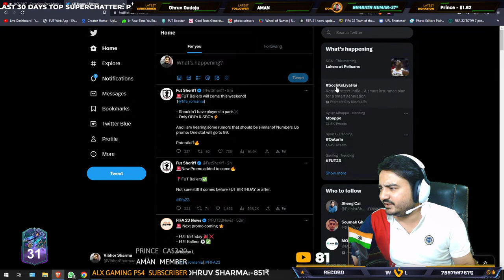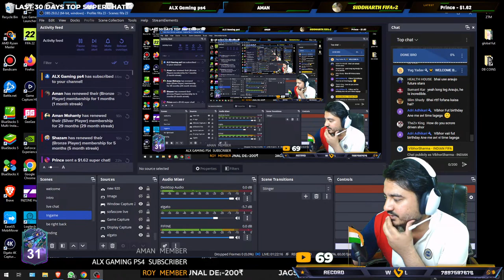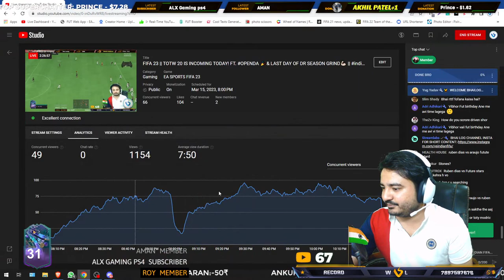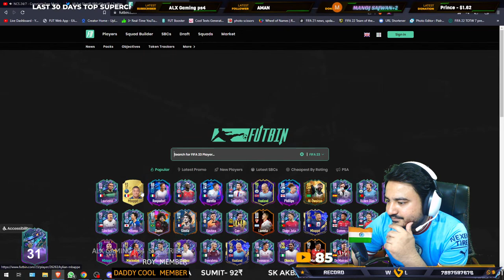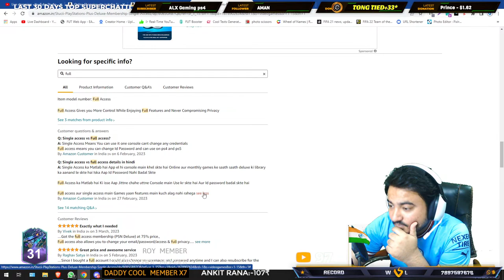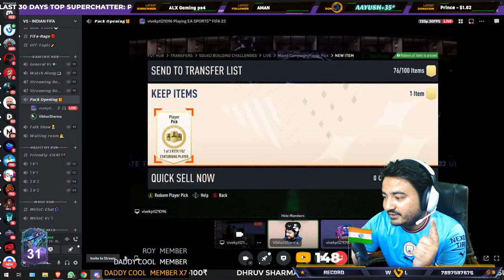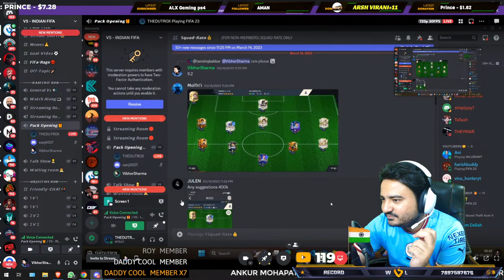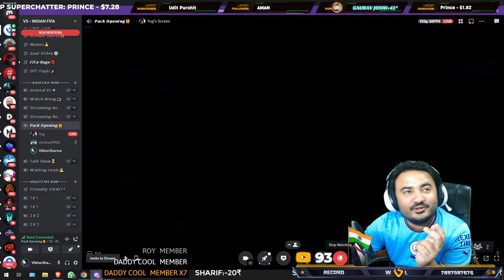FIFA 23 || MATTHAUS PACKED 😱 89+ ICON PACK x5! 🎉TOTW 20 👀+ 83X10 👍& CAMPAIGN BAG🔥|| DR💪🏻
GLOBAL FUT SERVICE - BEST FOR FIFA GAMEPLAY SERVICE IN INDIA🙌:- WhatsApp + call -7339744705 & DO MENTION IN BOTH CHANNEL CODE VSINDIANFIFA TO GET EXTRA BENEFITS🤩

IF YOU WANT TO BE A MODERATOR ON THE CHANNEL, YOU HAVE TO BE ACTIVE!

1. NILADRI SARKAR     20000₹
2. SOHAM GHATAK     16000₹
3. PIYUSH KANT            7700₹
4. MOHIT GARG             7000₹
5. BHARATH KUMAR    3260₹

1.NO PROMOTION OF ANY TYPE
2.NO RACISM
3.NO SPAM (ONLY HEARTS OF YOUR FAV CLUB)
4.NO DISRESPECT OR HATE FOR OTHER PEOPLE
5.RESPECT EACH OTHER & ESPECIALLY MODS
6.NO COMPARISON BETWEEN CONSOLES
7.NO OFFENSIVE NAME IN LIVE CHAT